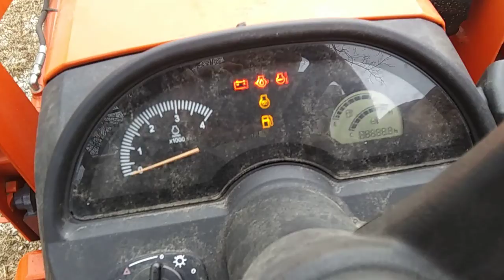2015 Kubota BX25D dead battery Coldstart